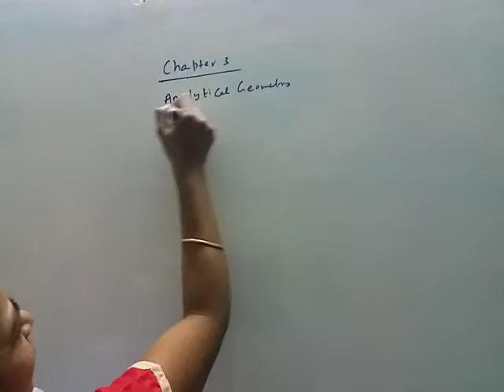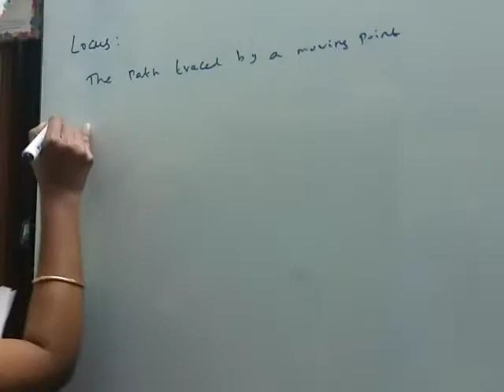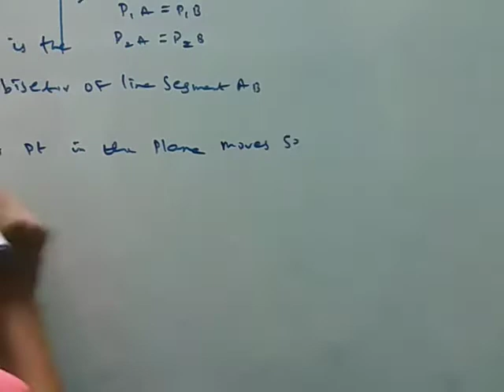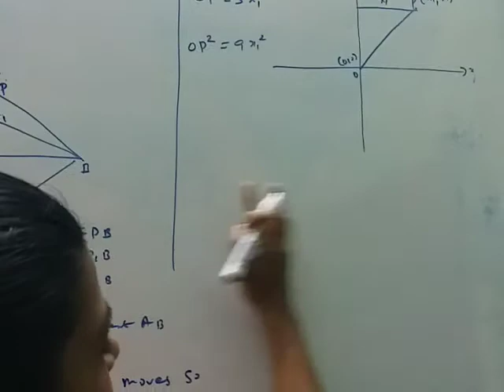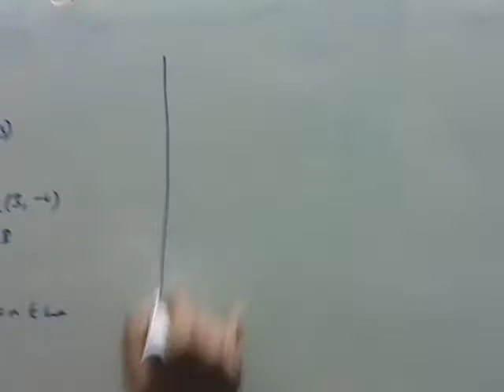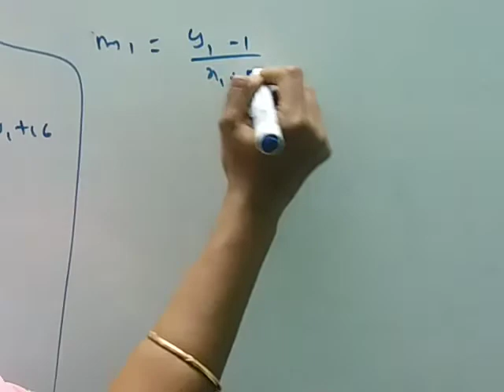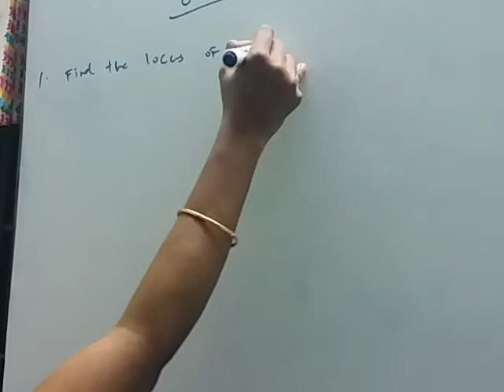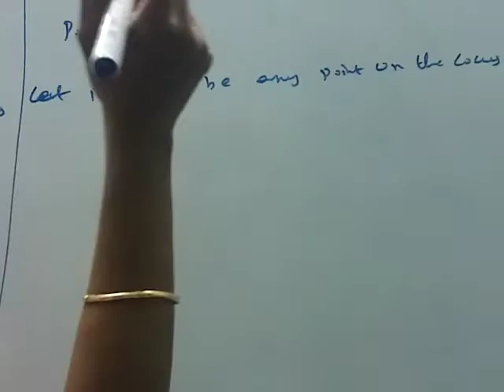BUSINESS MATHS 11 STD ANALYTICAL GEOMETRY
Concept of Locus of a point , Examples and Exercise 3.1